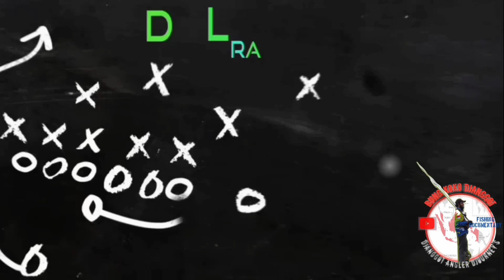Mancing di Sungai Serayu umpan Tempe Dadu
Mancing sungai Serayu di saat air sedang keruh.
Melewati jalur nostalgia para perantau yang rindu kampung halaman Mandiraja Kulon Kabupatèn Banjarnegara.